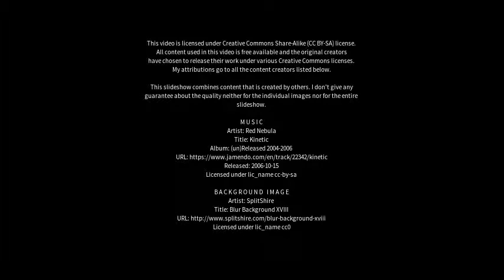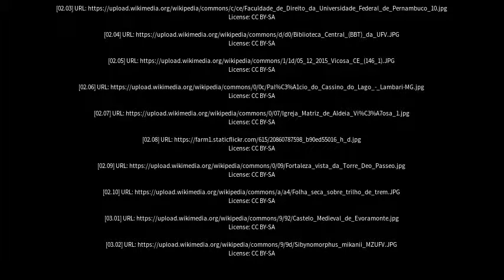Best places to visit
Best places to visit - Viçosa (Brazil) Best places to visit - Slideshows from all over the world - City trips, nature pictures, etc.